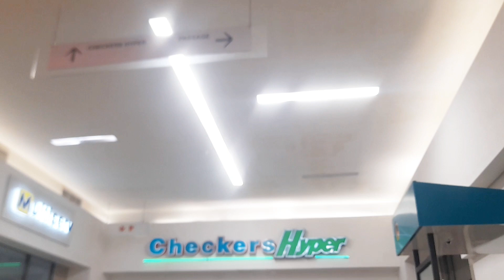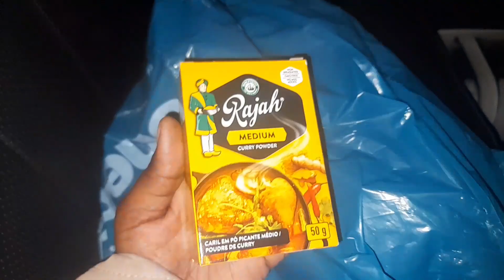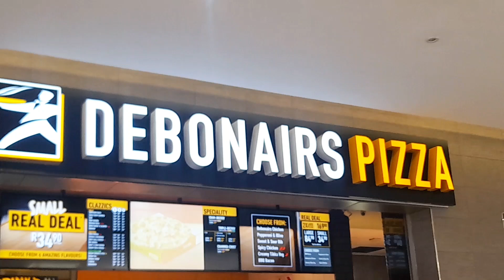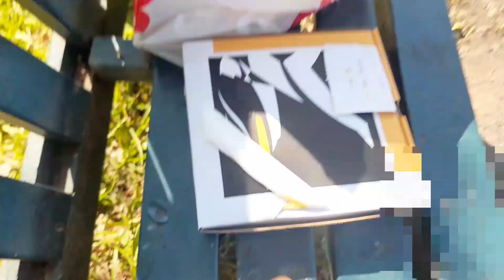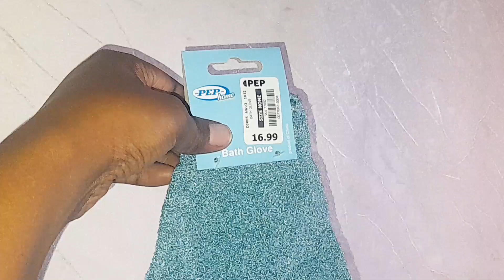Vlog: A mini grwm for Tiktok+A mini grocery shopping &grocery haul in a taxi 😱 & More